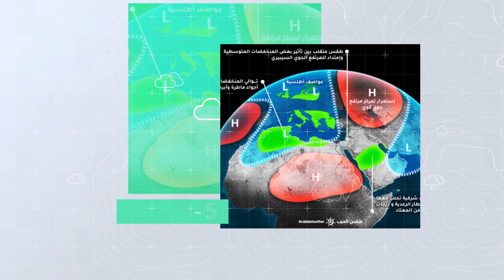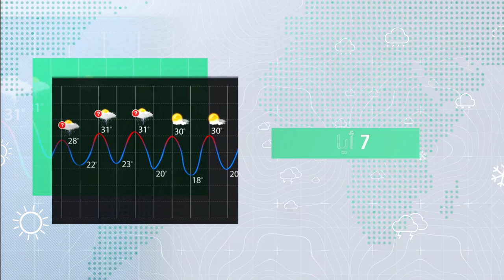طقس العرب - السعودية | الجوية الأسبوعية | السبت 2020/9/5